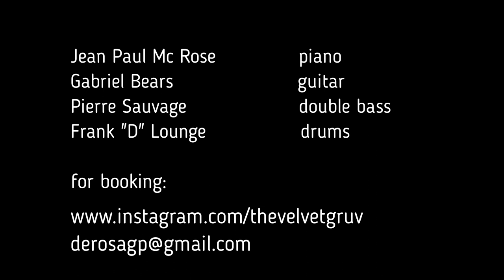the Velvet Grüv 4tet- Jazz Medley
Jean Paul Mc Rose, Piano
Gabriel Bears, Guitar
Pierre Sauvage, Double bass
Frank "D" Lounge, Drums